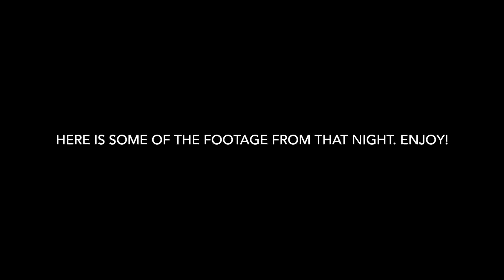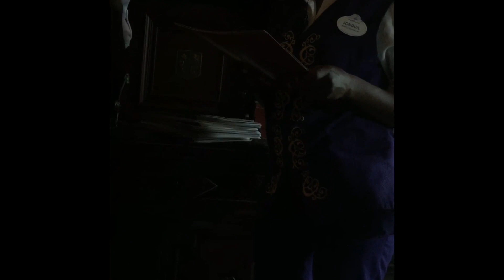WORST DISNEY WORLD MEAL EVER?